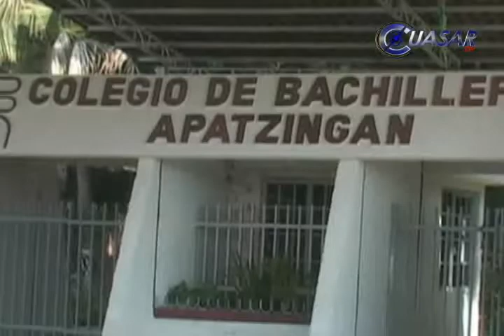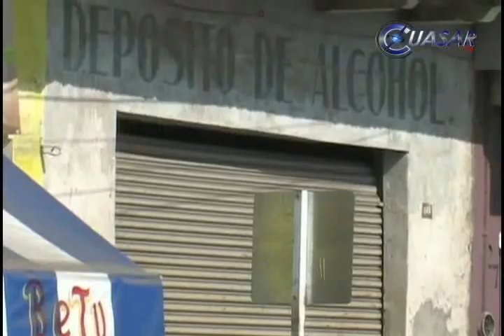No se registran hechos violentos en Apatzingán